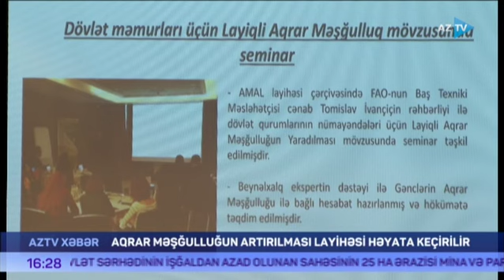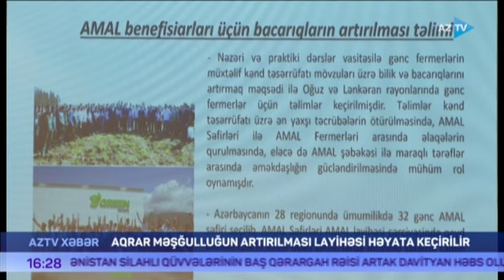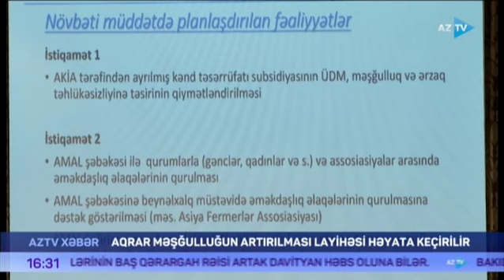Aqrar məşğulluğun artırılması layihəsi - AzTV